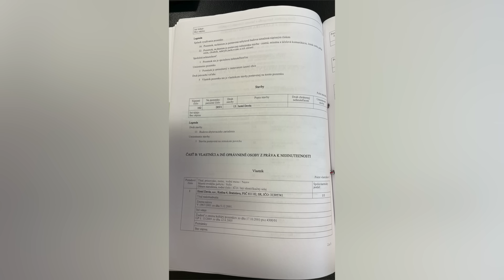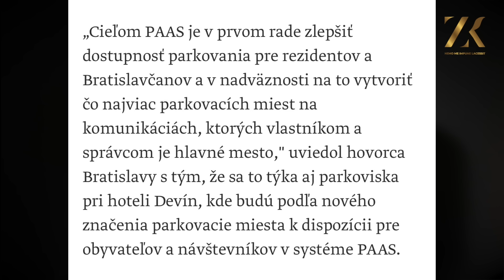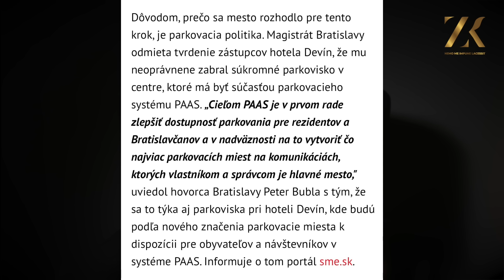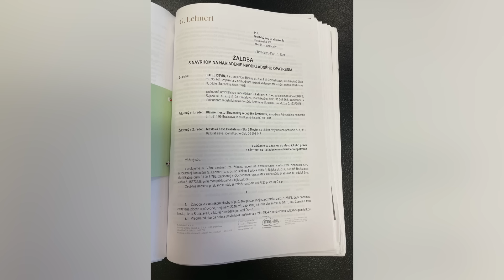Pozdrav Matúšovi Vallovi č.3